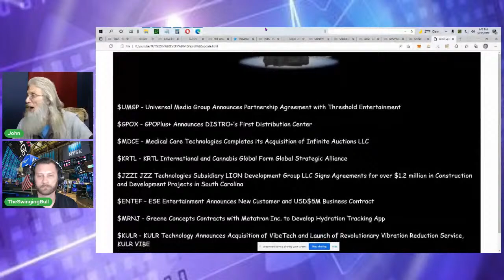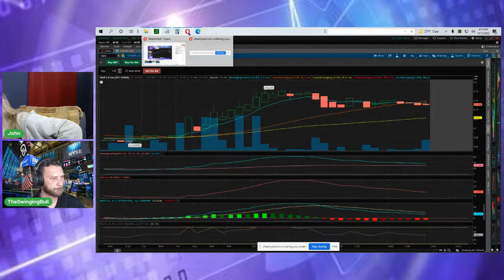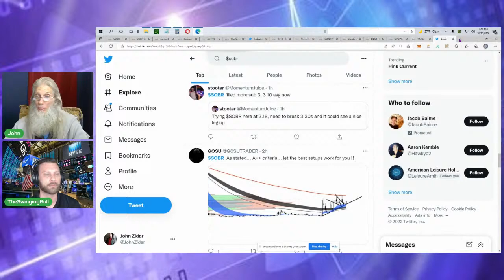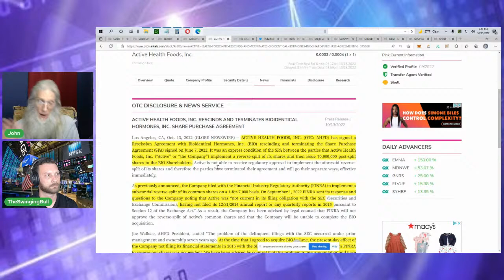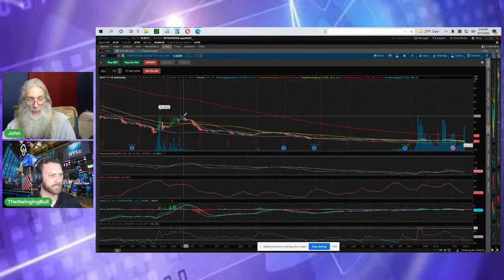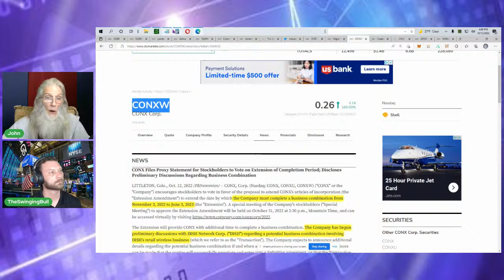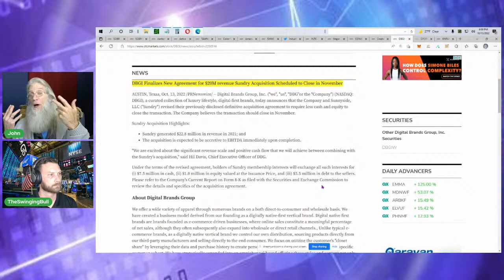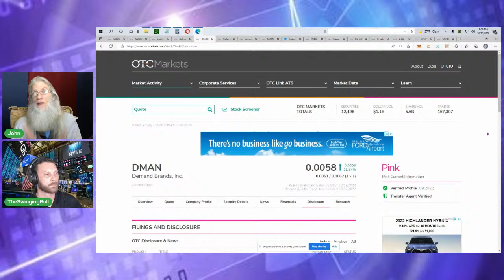SWINGING BULL AND JOHN ZIDAR TALK OTC & PENNY STOCKS WITH OUR VIEWERS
Join us today at 4p est as we look at OTC & Penny stocks that interest you and us. Lets do this together and see what we can uncover.